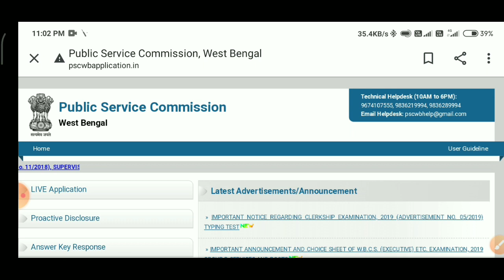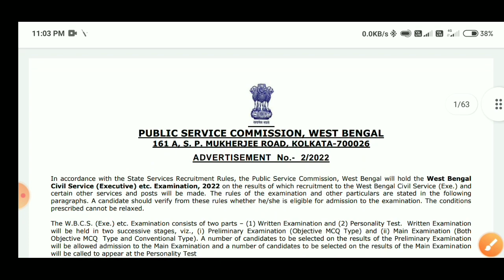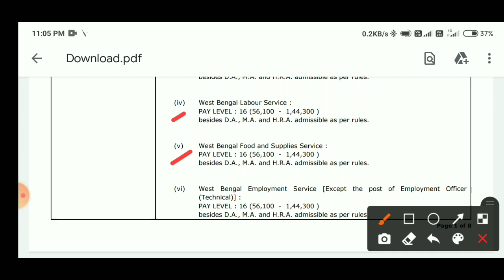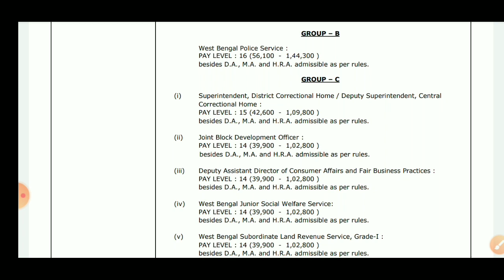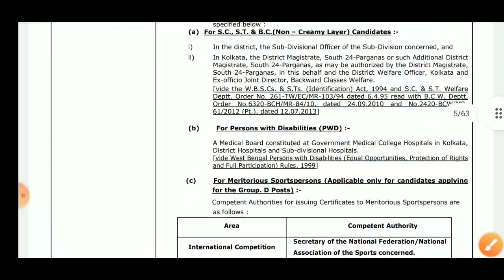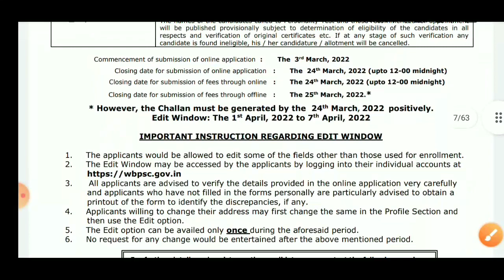পশ্চিমবঙ্গের পাবলিক সার্ভিস কমিশন নিয়োগ বিজ্ঞপ্তি প্রকাশ করেছে। এখনি দেখে নাও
এই ভিডিওটি  চাকরি সংক্রান্ত গুরুত্বপূর্ণ বিজ্ঞপ্তি প্রকাশ করা হয়েছে ও সেই গুলি কে বিশ্লেষণ করা হয়েছে । আপনাদের একটি লাইক আমাকে অনেক টা উৎসাহ দেবে।এই চ্যানেল সবরকমের চাকরি সংক্রান্ত সব বিজ্ঞপ্তি  আমরা প্রথম ভিডিও মাধ্যমে বিশ্লেষণ করে থাকি।